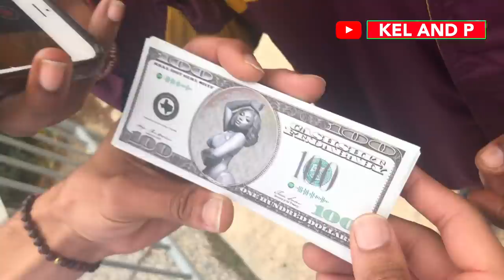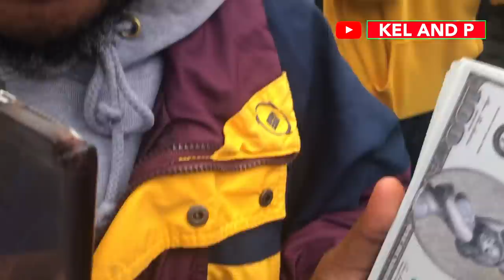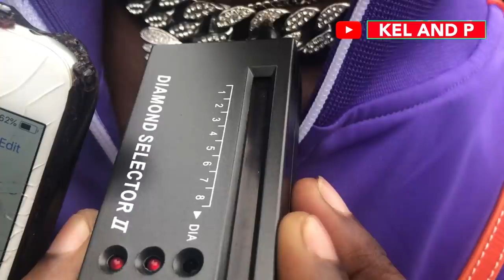TESTING STRANGERS DIAMONDS😭💎 FT. SLINK JOHNSON (EXPOSED EDITION) | PUBLIC INTERVIEW